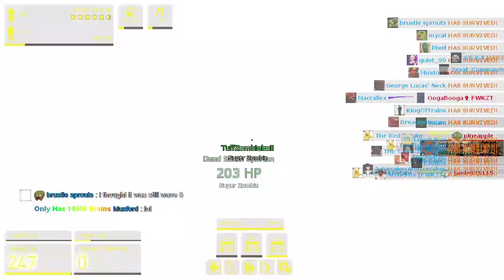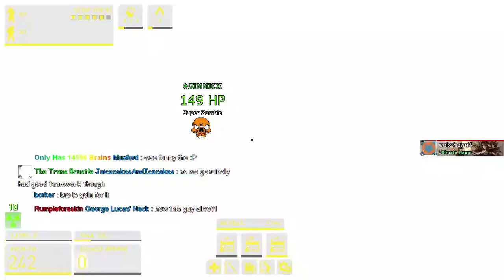Gmod Zombie Survival: The Headcrab Butcher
A headcrab with a knife aids its fellow zombies in taking down the surviving humans.